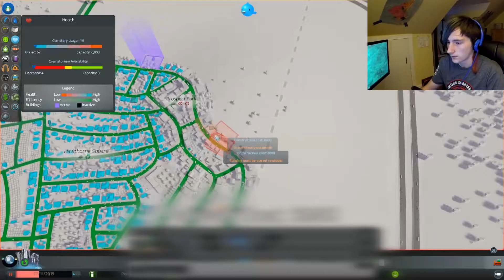AND YOU THOUGHT IT WAS BAD BEFORE! | Cities: Skylines - Part 6